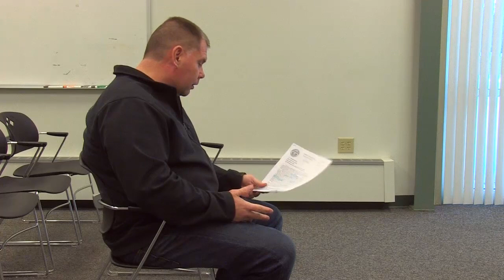Whately Selectboard - March 13, 2019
The regular meeting of the Whately Selectboard. Recorded March 13, 2019 at the Whately town offices